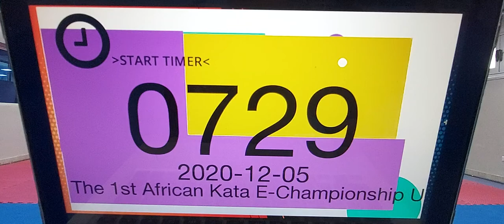Kanku Sho Jasmine Ahmed THE 1ST AFRICAN KATA E-CHAMPIONSHIP UNDER 14 YEARS - REGION NORTH